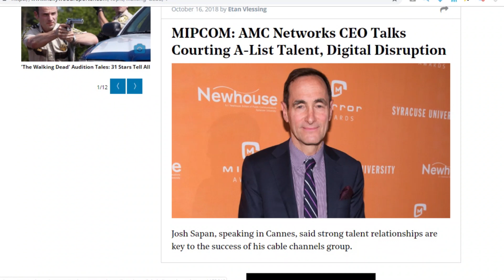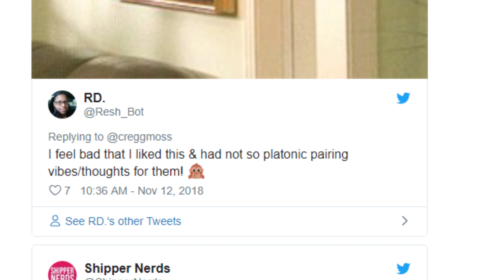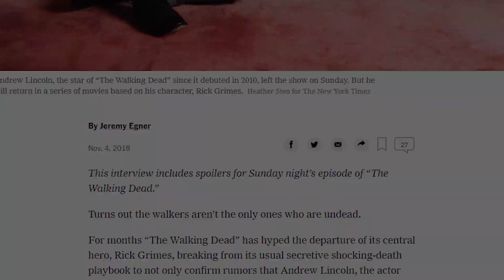Ходячие мертвецы 9 - 10 сезоны - НОВОСТИ: Возвращение Мэгги, Мало Нигана, Мишонн - Обзор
Ходячие-Ньюс:
10 сезон Ходячих
Возвращение Мэгги,
Ниган в 9 сезоне,
Мишон и Сиддик